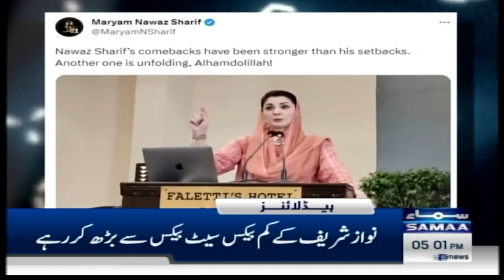Samaa News Headlines 5PM | 19 September 2023 | SAMAA TV